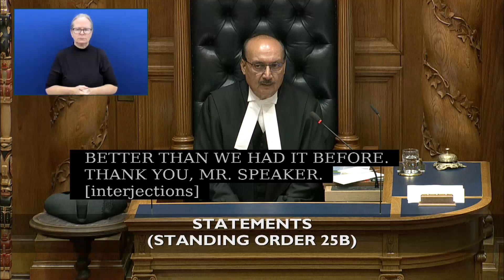Sexualized Violence on Campuses